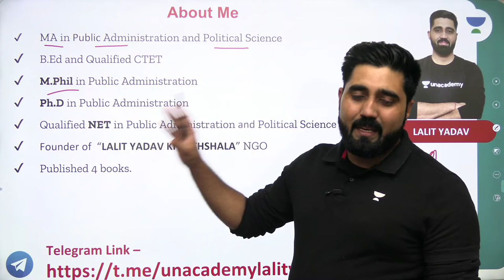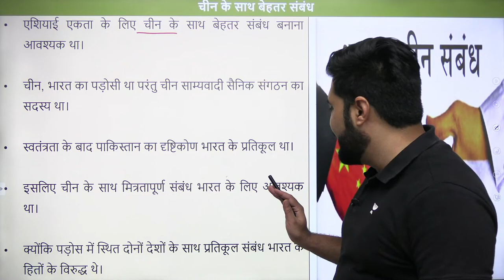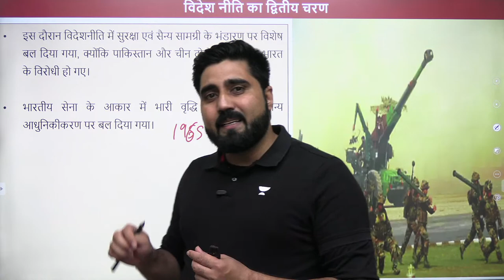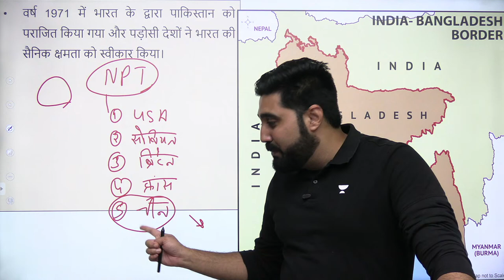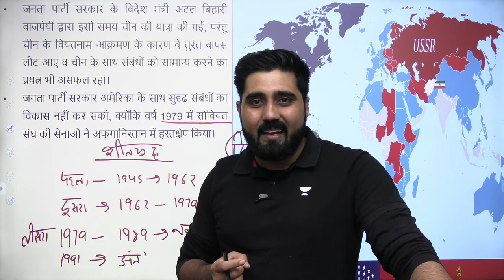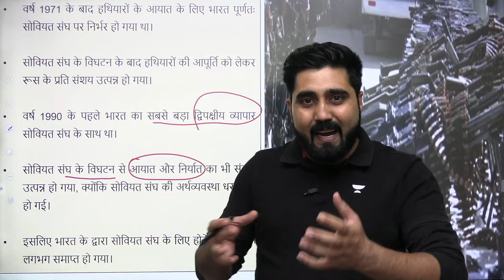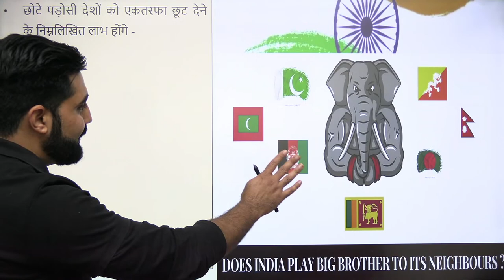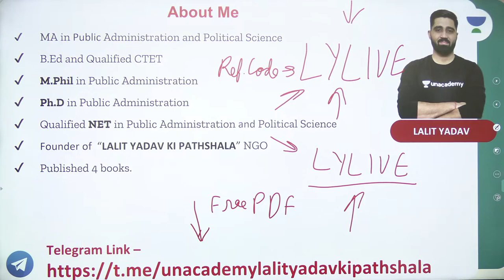भारतीय विदेश नीति का विकास - नेहरू से मोदी तक | International Relations | Lalit Yadav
In this session, Educator Lalit Yadav will be discussing The Evolution of Indian Foreign Policy - Nehru to Modi from International Relations (भारतीय विदेश नीति का विकास - नेहरू से मोदी तक )

You can enroll to Unacademy Subscription and get the following benefits:
1. Learn from your favourite teacher
2. Dedicated DOUBT sessions
3. One Subscription, Unlimited Access to Live Online Classes and Videos
4. Real-time interaction with best-in-class teachers
5. You can ask doubts in live online classes
6. Limited students in each Class
7. Download the videos & watch them offline